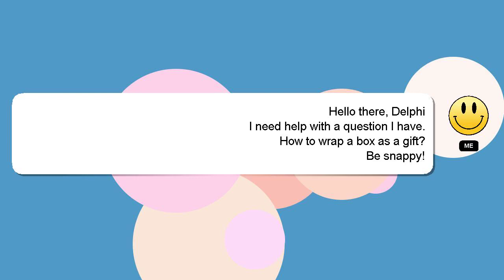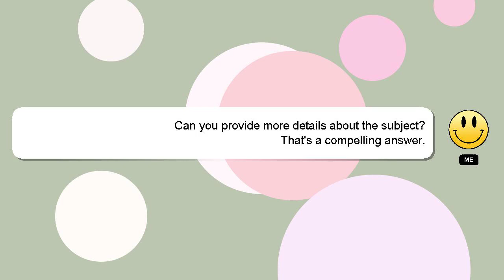How to wrap a box as a gift?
A short overview of who I am, Hello everyone, I'm Delphi. I am here to aid you in getting answers to your questions. - How to wrap a box as a gift?

Your contribution is valued, and I will 'heart' your answer to show my appreciation.

*2 What we are experimenting :*